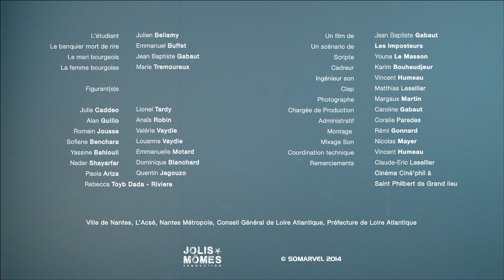Je rêve d'une banque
Réalisation : Jean Baptiste Gabaut
Une fausse publicité des Imposteurs réalisée par Jean Baptiste Gabaut.
Produite par Jolis Mômes Production et Somarvel

Assistant(e) réalisation, habillage graphique, production : Caroline Gabaut
Scénario : Les Imposteurs
Comédiens : Marie Tremoureux, Emmanuel Buffet, Julien Bellamy, Jean-Baptiste Gabaut
Figuration : Lionel Tardy, Julie Caddeo, Alan Guillo, Romain Jousse, Sofiane Benchara, Yassine Bahlouli, Nader Shayarfar, Paola Ariza, Rebecca Toyb Dada - Riviere, Anaïs Robin, Louanne Vaydie, Valérie Vaydie, Emmanuelle Motard, Dominique Blanchard, Quentin Jegouzo
Image : Karim Bouheudjeur
Prise de son & direction technique : Vincent Humeau
Scripte : Youna Le Masson
Clap : Matthias Lesellier
Montage : Rémi Gonnard
Étalonnage : Rémi Gonnard, Karim Ruimy
Mixage son : Karim Ruimy
Photographe plateau : Margaux Martin
Secrétariat de production : Coralie Da Cunha Parédes
Coproduction : Jolis Mômes Production, Somarvel
Remerciements : Claude-Éric Lesellier, Cinéma Ciné'phil à Saint-Philbert-de-Grand-Lieu
Partenariat : Préfecture de Loire Atlantique (Politique de la Ville), ACSÉ Agence pour la cohésion sociale et l'égalité des chances, Nantes Métropole, Ville de Nantes, Conseil Général de Loire Atlantique, TéléNantes, Le Club du Short